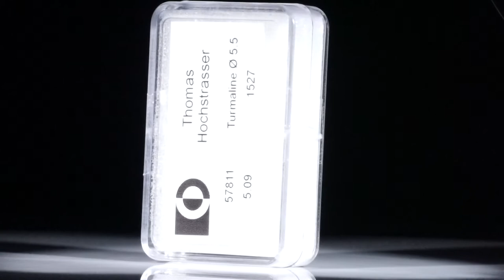Turmaline, rund facettiert, 8 Steine, 5.09ct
57811 Turmaline, rund facettiert, 8 Steine, 5.09ct. Durchmesser ca. 5.5mm, 1g CHF 1527.